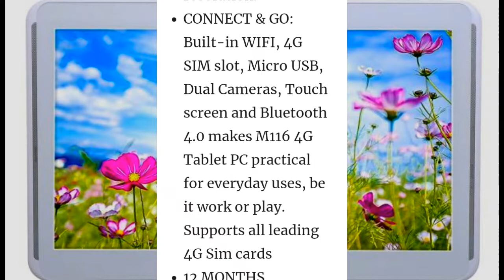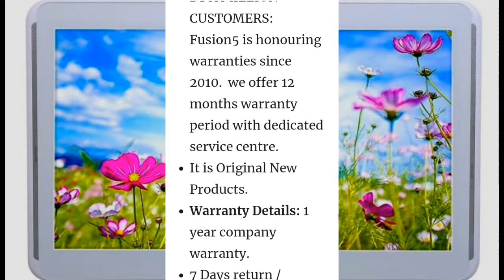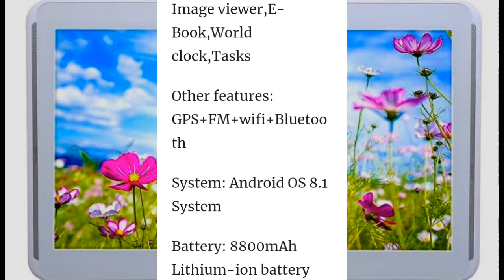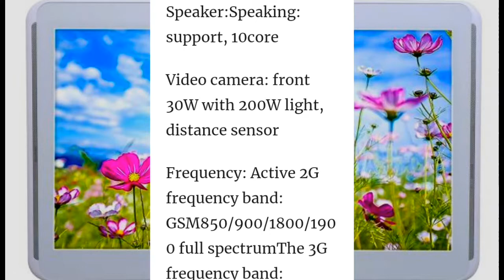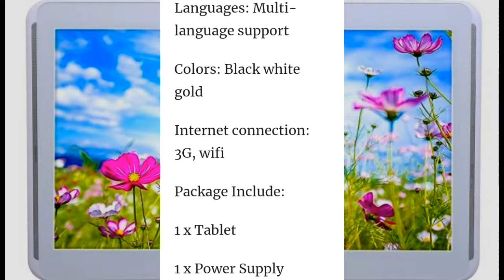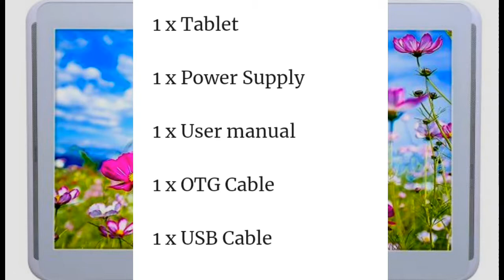Diwali sale Fusion 5 tablet_RS-2499,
Diwali sale Fusion 5 tablet_RS-2499Diwali sale Fusion 5 tabletFusion 5 tabletDiwali sale Fusion 5 tablet 2019Big Diwali saleDiwali sale Fusion 5 tablet big veluetoday diwali mobile sale dhamakasale dhamakadiwali sale evrithingtechnical prasen 9supper tablet sale for diwali.